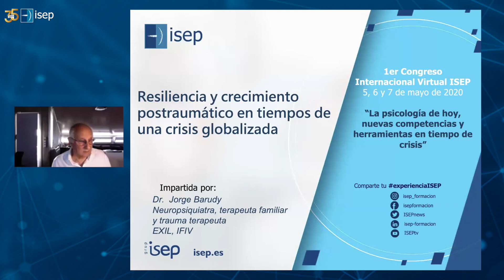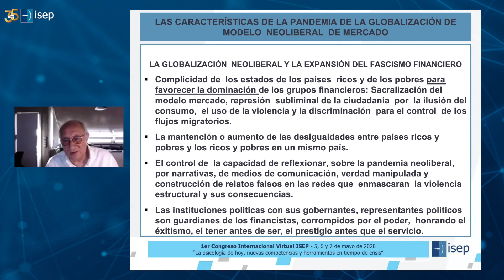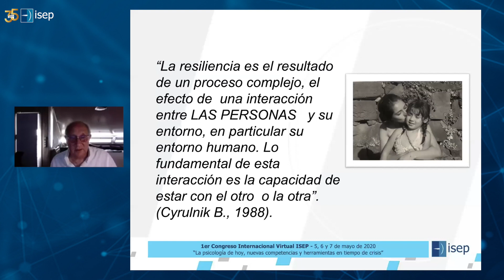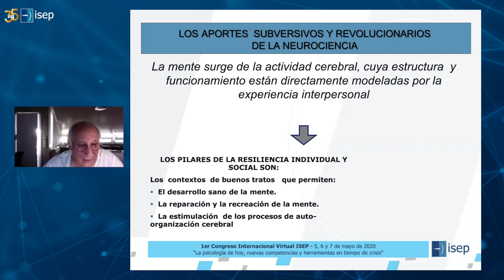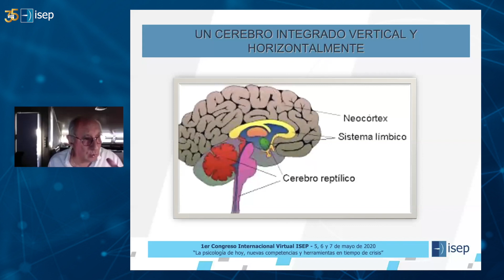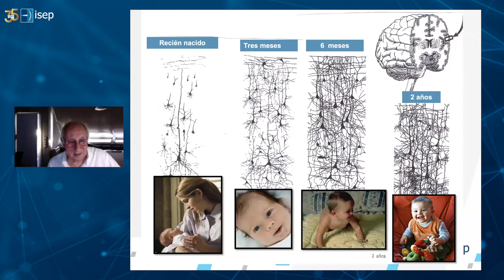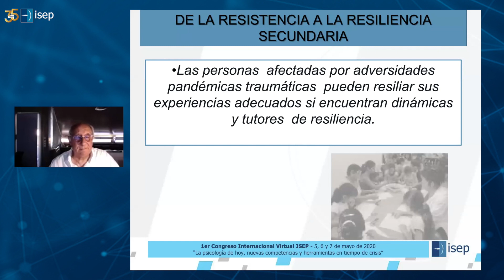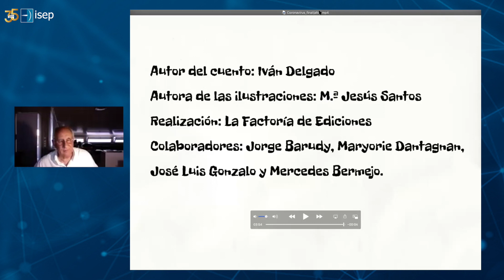Resiliencia y crecimiento postraumático en tiempos de una crisis globalizada - Jorge Barudy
Máster en Psicoterapia del Bienestar Emocional
La resiliencia es la capacidad de una persona, de una familia y de una comunidad para hacer frente a la adversidad e incluso a situaciones traumáticas. Esta capacidad es una producción social, resultado del apoyo y la solidaridad del conjunto de una sociedad. En la situación actual, creada por la pandemia, ya no se trata solamente de movilizar una determinada sociedad sino el conjunto de los seres humanos que habitan el planeta tierra.

Uno de los desafíos de esta pandemia es lograr, no sólo que el paradigma de la resiliencia tenga un lugar relevante para salir de esta crisis, sino que que todos los seres humanos aporten para conseguir una resiliencia globalizada.
Jorge Barudy
Neuropsiquiatra, psiquiatra infantil, psicoterapeuta y terapeuta familiar.
Fundador de EXIL en Bruselas (Bélgica), Barcelona (España) y Chile (Centro médico-psico-social para víctimas de violencia, tortura y violación de los Derechos Humanos) y co-fundador, en el año 2000, del Instituto IFIV (Instituto de formación e investigación-acción sobre las consecuencias de la violencia y la promoción a la resiliencia) en Barcelona. Es miembro del grupo de trabajo de atención a la infancia, del pacto por la Infancia en Cataluña. Es Consejero de Honor del Consejo Independiente de Protección de la Infancia (CIPI). Desde el año 2008 co-dirige el programa de formación y es docente del “Diplomado de Posgrado en traumaterapia infantil sistémica” dirigido a profesionales de la psicología, psiquiatría y otras disciplinas afines y que se realiza en Barcelona, Donostia, Madrid y Málaga (España) y Viña del Mar (Chile).